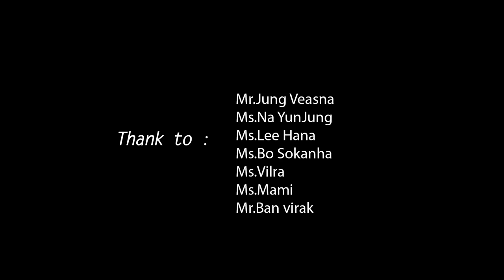BOBO - អស់ឱកាស​ ( No Chance ) Official MV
BOBO - Solo Album “ អស់ឱកាស​ ”

Artist : BOBO
Composer , Melody : Bull$EyE
Lyricist : Bobo,Mina,Leeza
Director : BOBO , Thuna Nam
Camera Man : Nam Thuna
Starring : BOBO,MINA